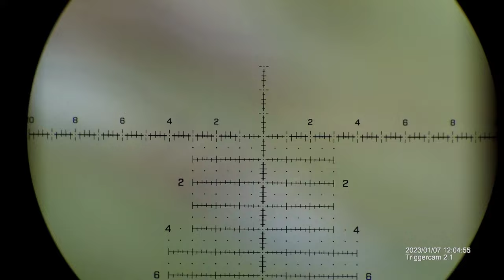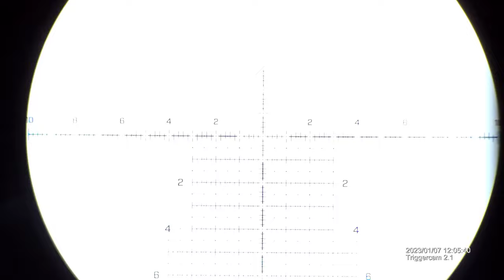22 lr tank trap stage with trigger cam 2.1